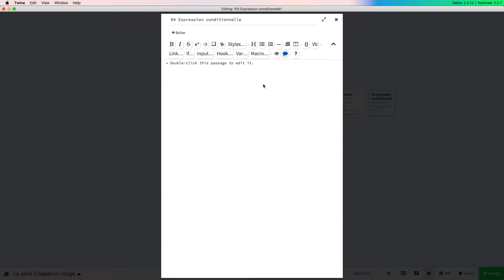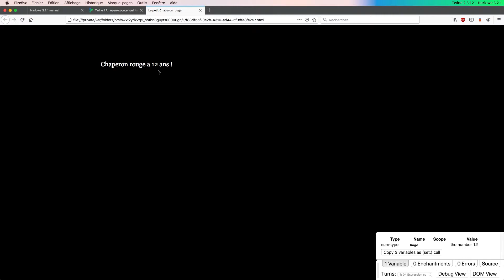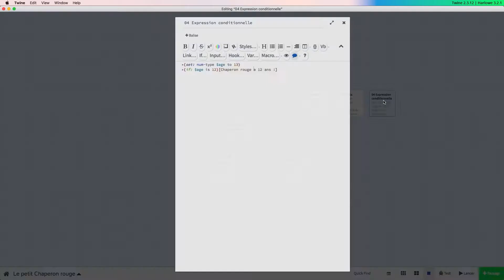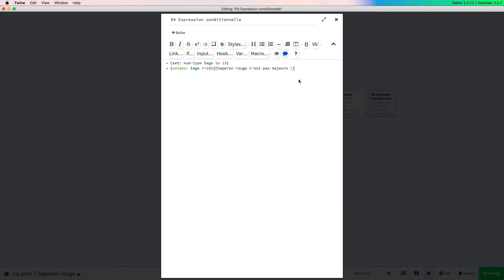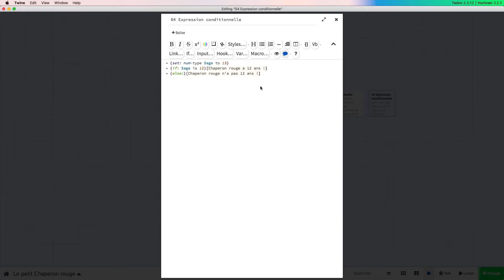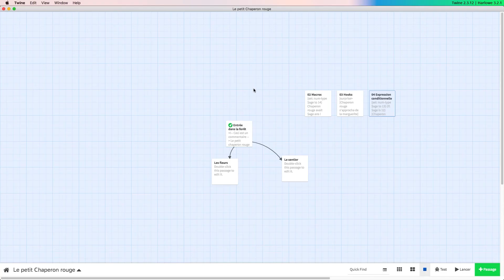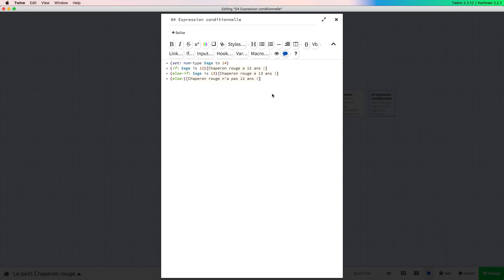04 Twine : Expressions conditionnelles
Tutoriel Twine à propos des expressions conditionnelles, pour créer des événements dans notre histoire en fonction de certains conditions.